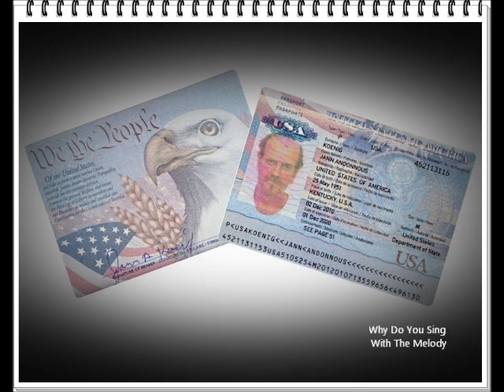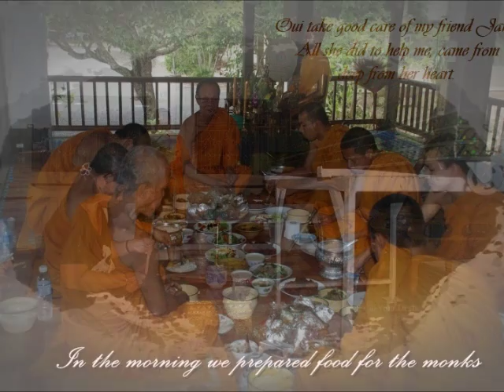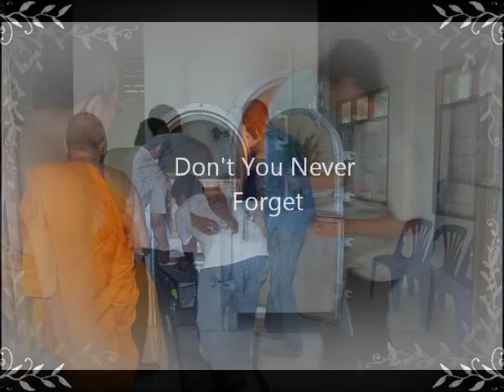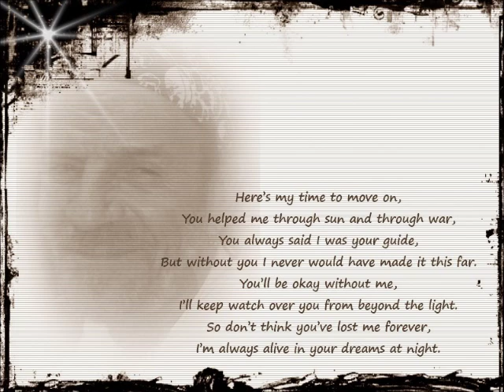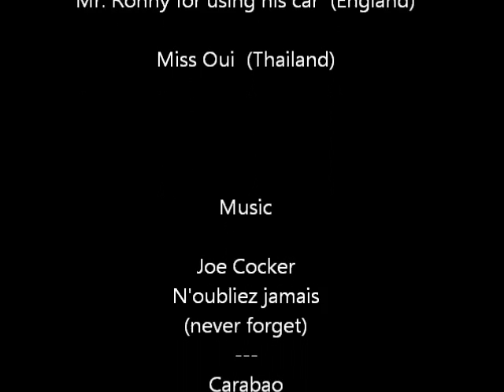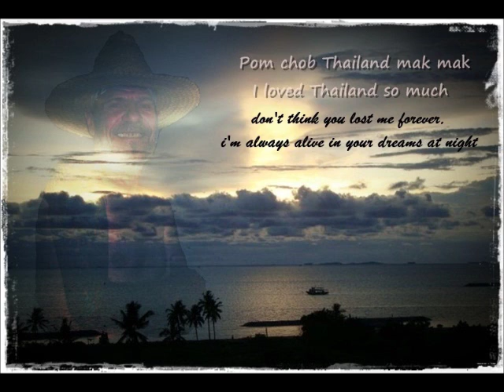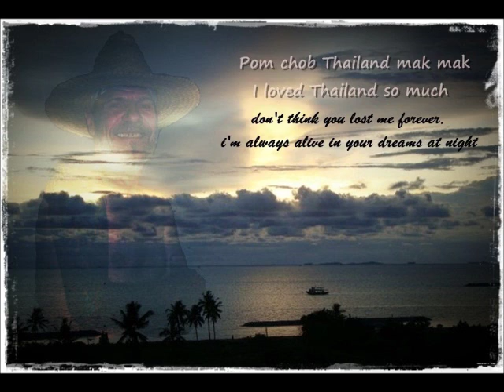Jann Koenig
Last journey of my friend Jann.